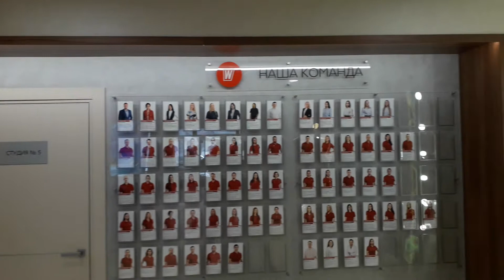Искусственное дерево | декор World Class г.Владивосток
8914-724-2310 - whatsApp | viber | telegram - склад Владивосток